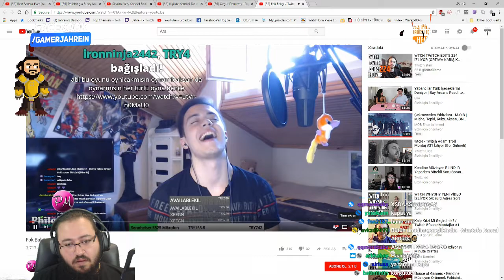Jahrein Twıtch efsane montajlar #7 izliyor